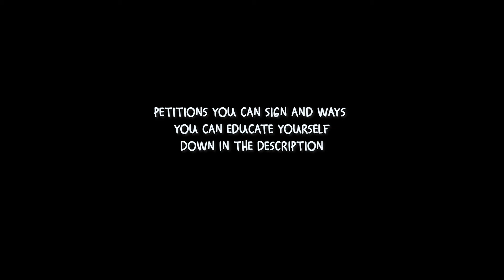Reflecting on Being Black in America | JB Diaries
What is it like to be black in America? It's fear. It's being afraid to be pulled over at a routine traffic stop. It’s being afraid that your loved one will be the next life lost. Being Black in America is fighting systemic racism every single day. And so much more...

I made this video to tell my own experiences of being black in America and to share my goal of how I, others, and this country can move forward.

WAYS YOU CAN EDUCATE YOURSELF, PETITIONS TO SIGN, ETC!